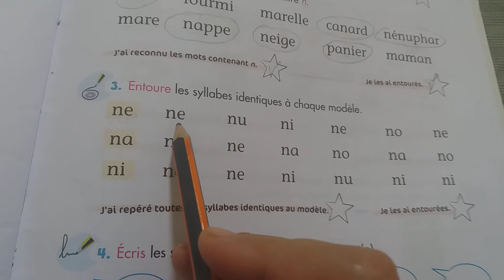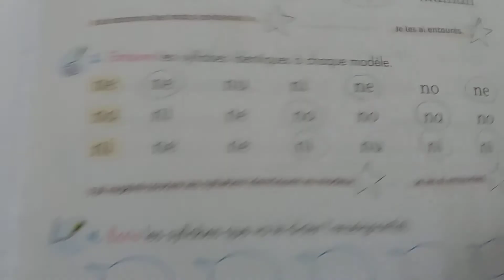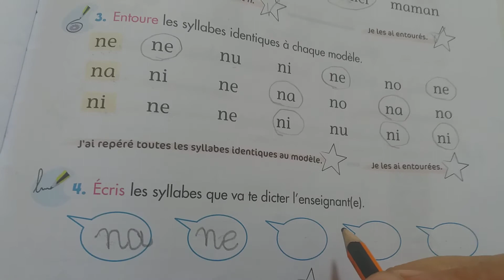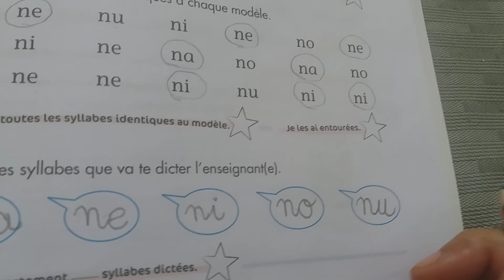correction activités vendredi 12/06